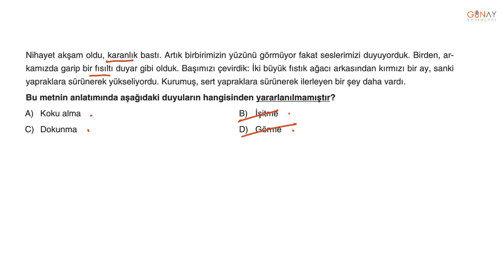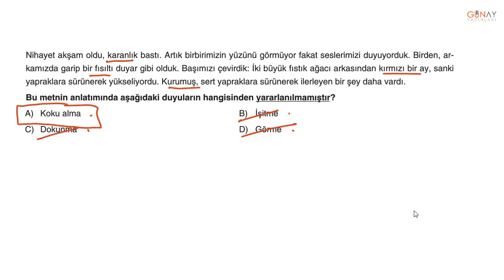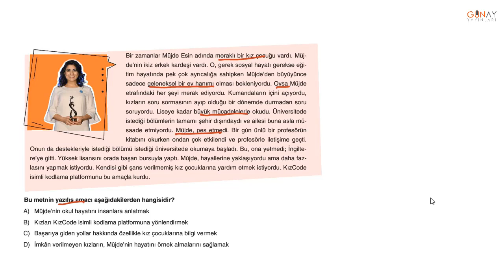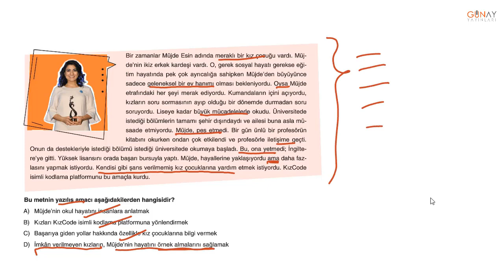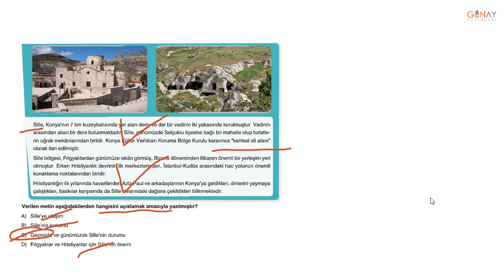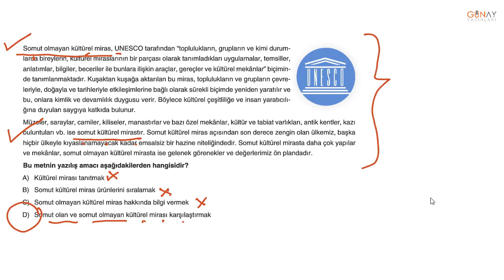Keşfet Serisi Paragraf Soru Bankası 8_2Bölüm 1Kısım Metnin Yazılış Amacı Duyular ve Duygular Kavra11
Keşfet Serisi Paragraf Soru Bankası 8
2. Bölüm 1. Kısım Metnin Yazılış Amacı Duyular ve Duygular Kavra 11